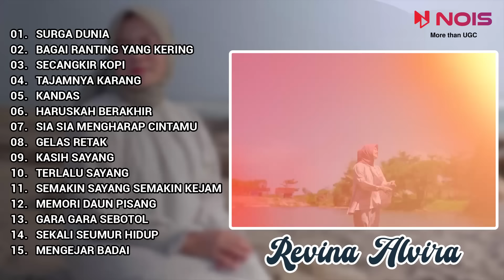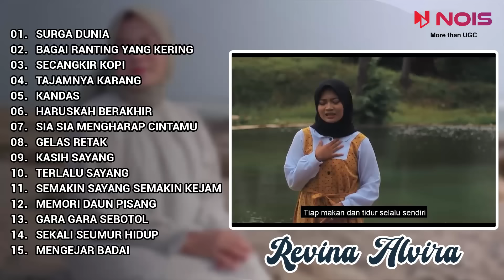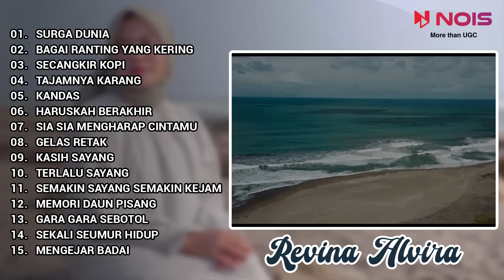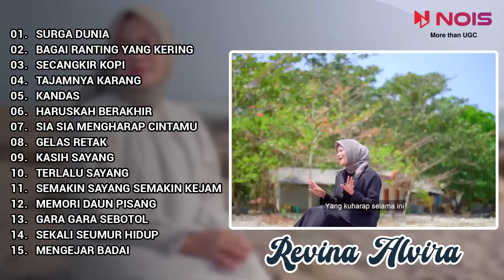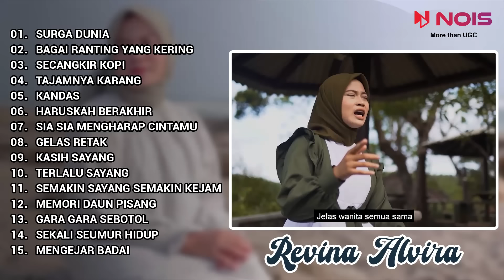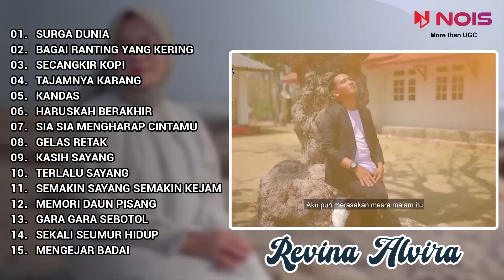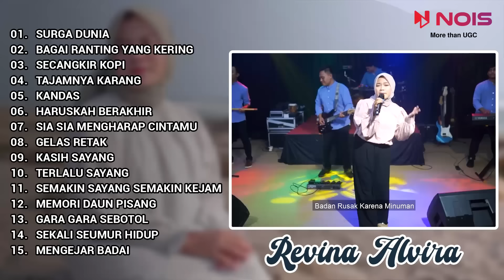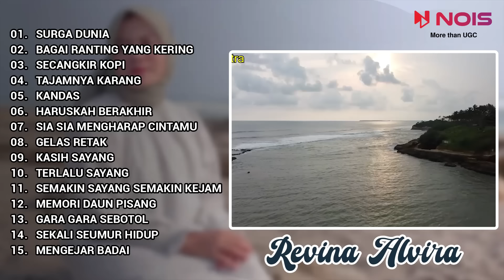REVINA ALVIRA "SURGA DUNIA - BAGAI RANTING YANG KERING" | DANGDUT LAWAS FULL ALBUM BY GASENTRA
TRACKLIST:
00:00 SURGA DUNIA
05:57 BAGAI RANTING YANG KERING
11:19 SECANGKIR KOPI
16:50 TAJAMNYA KARANG
23:01 KANDAS
28:03 HARUSKAH BERAKHIR
33:15 SIA SIA MENGHARAP CINTAMU
43:59 GELAS RETAK
50:51 KASIH SAYANG
57:12 TERLALU SAYANG
01:02:58 SEMAKIN SAYANG SEMAKIN KEJAM
01:08:28 MEMORI DAUN PISANG
01:19:06 GARA GARA SEBOTOL
01:25:02 SEKALI SEUMUR HIDUP
01:33:05 MENGEJAR BADAI

* AUDIO DALAM VIDEO INI SECARA OTOMATIS DIKLAIM DAN  DIMONETISASI OLEH PEMEGANG LISENSI.